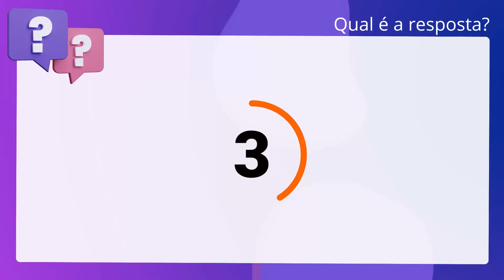QScon Direito: [Art. 308, CC] FCC 2020 - Juiz Direito (TJ-MS)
Art. 308, CC | FCC 2020 | Juiz Direito | (TJMS)

O pagamento deve ser feito ao credor ou a quem de direito o represente, sob pena de só valer depois de por ele ratificado, ou tanto quanto reverter em seu proveito.

Gabarito: Verdadeiro